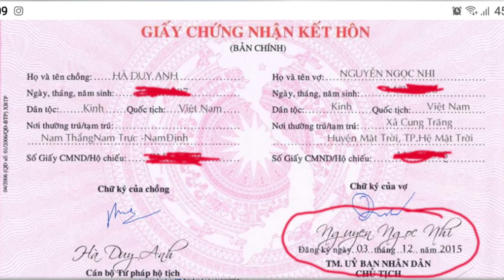Luật Bất Động Sản | Quy Định Tài Sản Riêng, Tài Sản Chung Trước Và Sau Hôn Nhân | NTN 0909117880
Luật Bất Động Sản | Quy Định Tài Sản Riêng, Tài Sản Chung Trước Và Sau Hôn Nhân | NTN 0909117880 ( Zalo, Viber )

Nhân xin cầu chúc cho tất cả quý khách thật nhiều sức khỏe và thật sự thành công, vui vẻ khi biết đến với Nguyễn Trung Nhân.

Nhà mua trước khi cưới có là tài sản riêng?

Câu Hỏi:
Tôi có một ngôi nhà là tài sản trước hôn nhân. Sau khi lấy vợ, tôi bán nhà đó đi mua căn khác.

Nếu chứng minh tiền mua ngôi nhà mới đó phát sinh hoàn toàn từ tiền bán nhà cũ, không liên quan các khoản thu nhập của gia đình sau hôn nhân thì có được tính là tài sản riêng của tôi không?

Trả Lời:

Theo điều 43 Luật Hôn nhân và gia đình 2014 về tài sản riêng của vợ, chồng:

1. Tài sản riêng của vợ, chồng gồm tài sản mà mỗi người có trước khi kết hôn; tài sản được thừa kế riêng, được tặng cho riêng trong thời kỳ hôn nhân; tài sản được chia riêng cho vợ, chồng theo quy định tại các điều 38, 39 và 40 của Luật này; tài sản phục vụ nhu cầu thiết yếu của vợ, chồng và tài sản khác mà theo quy định của pháp luật thuộc sở hữu riêng của vợ, chồng.

2. Tài sản được hình thành từ tài sản riêng của vợ, chồng cũng là tài sản riêng của vợ, chồng. Hoa lợi, lợi tức phát sinh từ tài sản riêng trong thời kỳ hôn nhân được thực hiện theo quy định tại khoản 1 điều 33 và khoản 1 điều 40 của Luật này.

Như vậy, ngôi nhà bạn có được trước khi kết hôn được xem là tài sản riêng của bạn. Việc bạn mua nhà mới hoàn toàn từ tiền bán nhà cũ thì nhà mới này được xem như tài sản hình thành từ tài sản riêng nên cũng là tài sản riêng của bạn.

THAM KHẢO THÊM NHỮNG DỰ ÁN NHÂN ĐANG BÁN